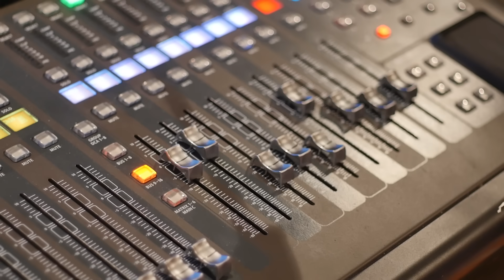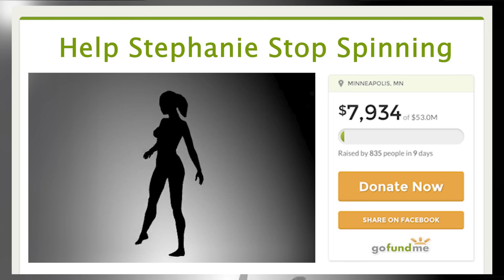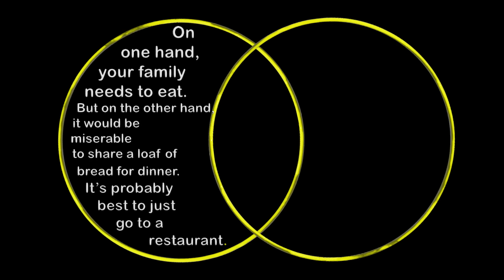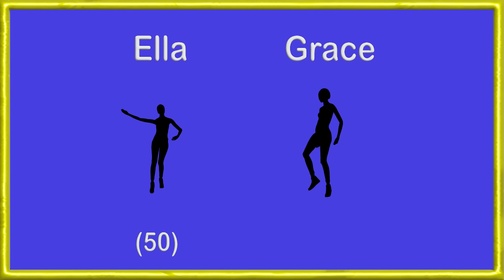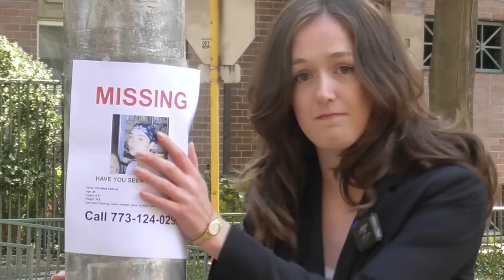BRAIN JOB: Perception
Can you trust your senses? Do animals have morals? Is your mind deceiving you?

Find out in BRAIN JOB: Perception, where we explore mind-bending phenomena like change blindness, the Trolley Problem, time travel, and more.

Thanks to Museum of Illusions Chicago.